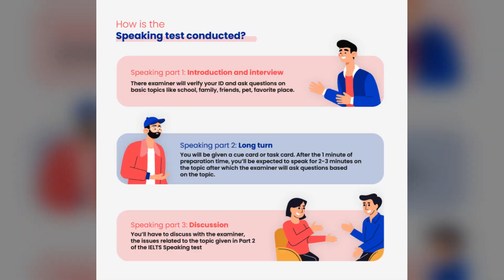How To Score 7 Bands In IELTS In Just 1 Month | Follow My Plan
1. The giveaway will begin when your channel reaches 1000 subscribers

Resources –
1. @AsadYaqubIELTS
2. @E2IELTS
3. @TheIELTSListeningTest – For listening Only

Amazon Link-
Buy All-
Cambridge English IELTS – Academic(Students)
14th edition
15th edition
17th edition

Cambridge English IELTS – General Training(JOB/PR/Immigration)
14th edition
16th edition
17th edition